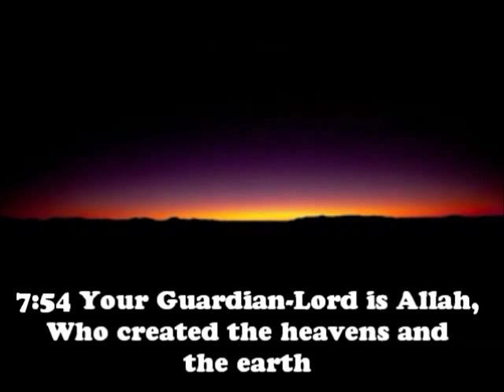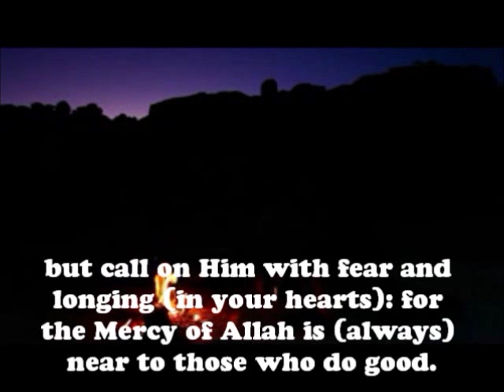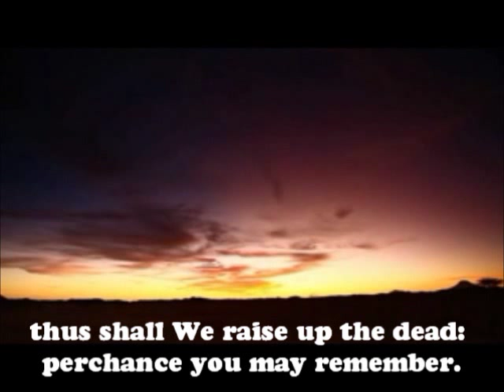Beautiful Recitation by Mishary Alafasy Surah Al-A'raf - Ayat 54-58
Sheikh Mishary bin Rashid Alafasy recites surah Al Araf